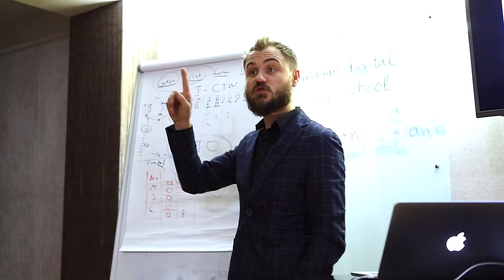Alexandra Porubin | Feedback Curs Facebook | Dumitru Talmazan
PERSONAL COACH
Digital Performance